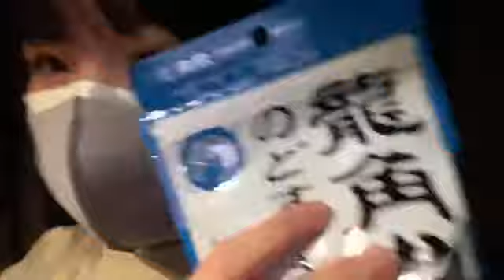2021年05月24日21時43分47秒 池田 裕楽（STU48 2期研究生）